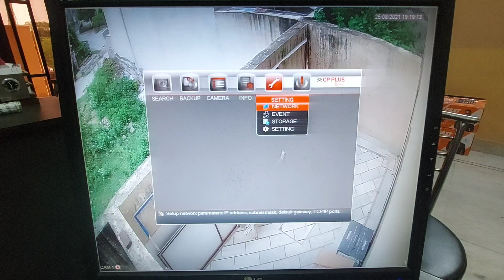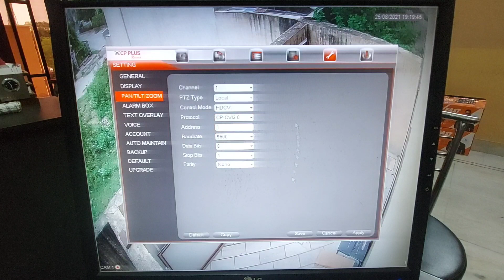How to open OSD Menu in DVR | How to solve camera OSD menu not Opening problem in Cpplus Dahua DVR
How to open OSD Menu in DVR | How to solve camera OSD menu not Opening problem in Cpplus Dahua Hikvision DVR

Mic Adapter

Lightweight Tripod

Green Screen

Camera Flexible Tripod